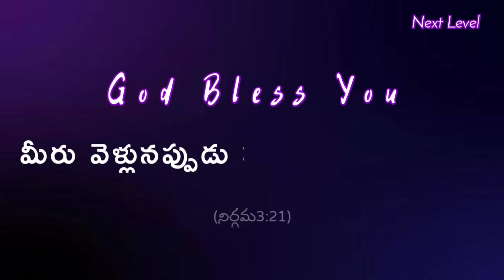In the early days of service..సేవ తొలి దినాలలో..sureshjdym rhemaministries akshayapraveen#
rhemaministries

Ik Christopher Latest songs